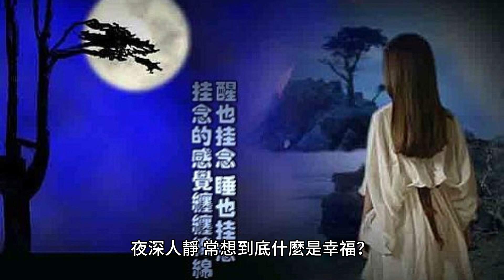幸福就是從轉念開始